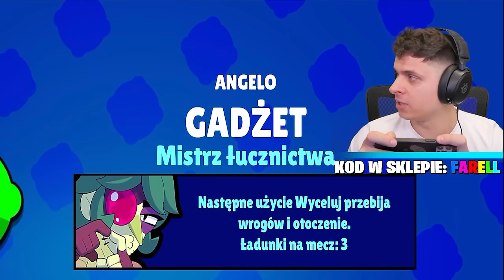GRAM "ANGELO" NOWA LATAJĄCA POSTAĆ🦟! BRAWL STARS